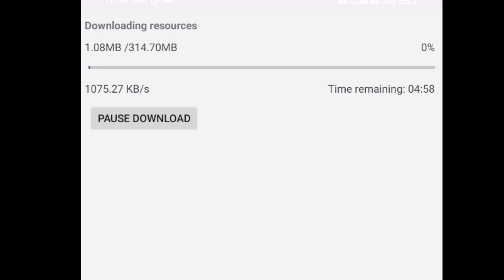NORMAL FREEFIRE UPDATE TAMIL OB40 UPDATE NORMAL FREEFIRE NEW OB40 NORMAL FREEFIRE